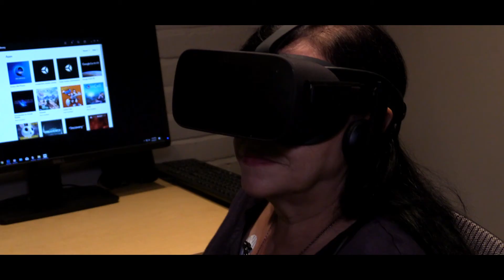Understanding hoarding using VR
Hanna McCabe-Bennett, PhD candidate in clinical psychology, uses virtual reality to investigate the cognitive and emotional aspects of hoarding behaviour.

Videographer: Malachi Rowswell